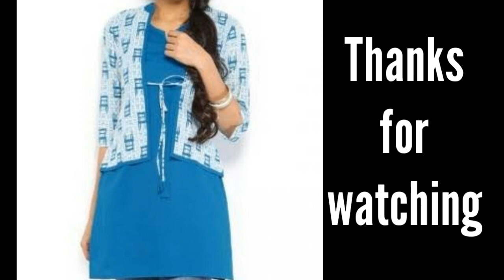Designer Kurtis Design With Jacket l trendy fashion l short jacket kurti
hello
Dr all this designs is for reference purpose as we do not sell this.